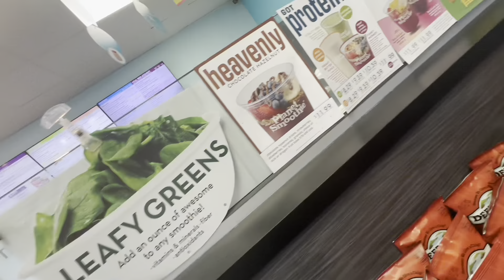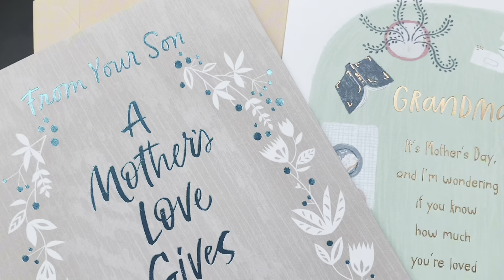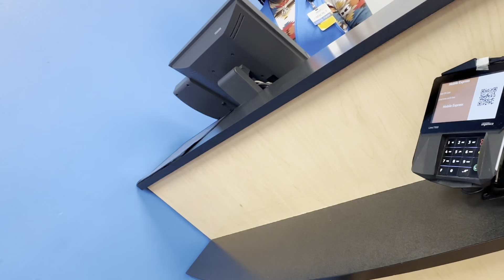I Rizzed A Baddie😍On Mother’s Day